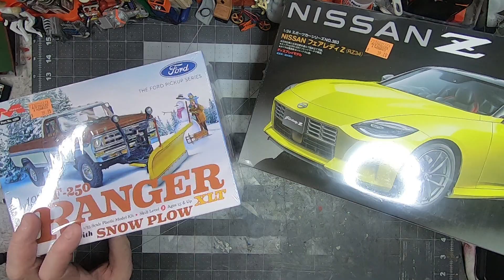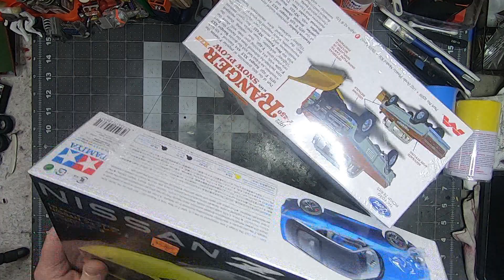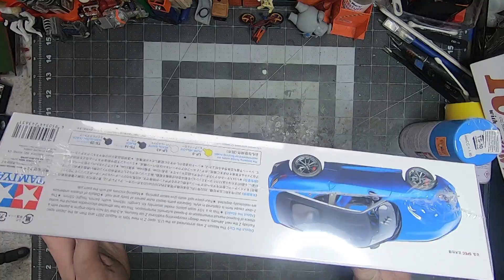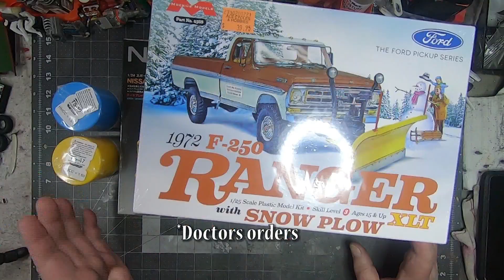*Warning/rant-ish* (DOWN w Hobby Lobby!) Support your local Hobby Shop ...if possible